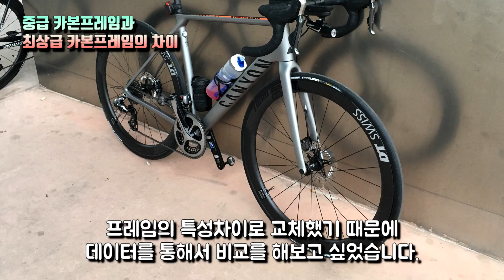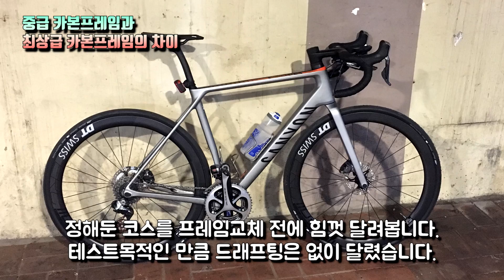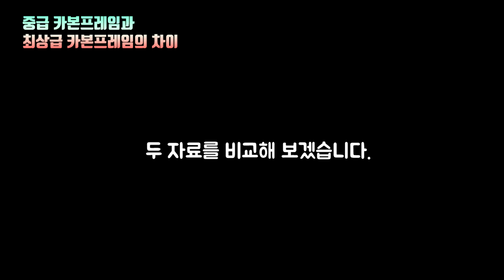중급카본과 최상급카본프레임의 비교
중급카본프레임(CANYON ENDURACE CF SL)과
최상급카본프레임(SWORKS TARMAC SL6)를 테스트 라이딩 해보았습니다.

테스트가 거듭되면 다른결과를 나타낼 수도 있을라고 생각합니다.
생각보다 동일한 환경에서 테스트 되었다고 생각해서 참고자료로 업로드 합니다.